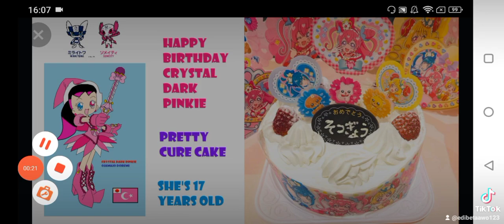🧁🌸💖Happy Birthday to Crystal Dark Pinkie💖🌸🧁 🇯🇵🇹🇷💟TikTok💟🇹🇷🇯🇵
💙I Have TikTok!💙
💖Do You Have TikTok?💖